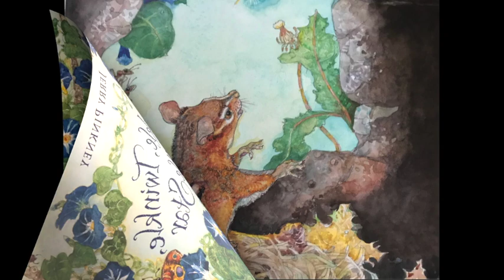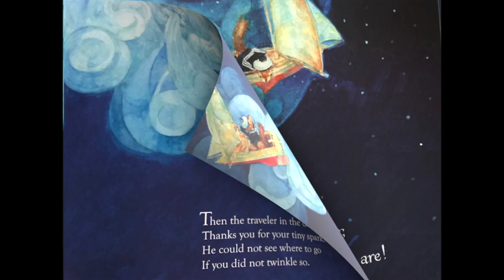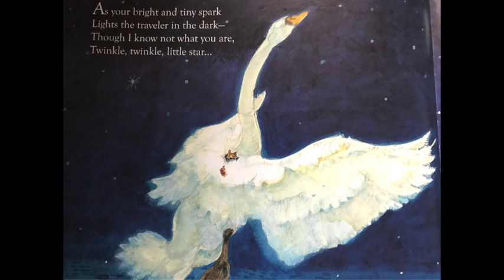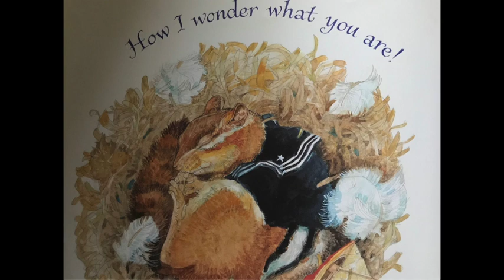Twinkle, Twinkle, Little Star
By Jerry Pinkney. Guitar and Vocals by Mr. DaPonte